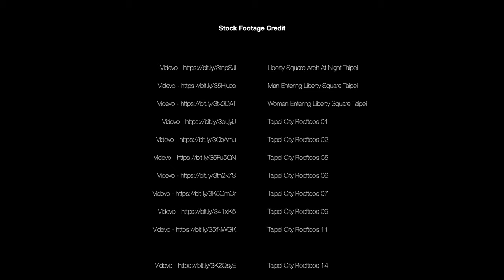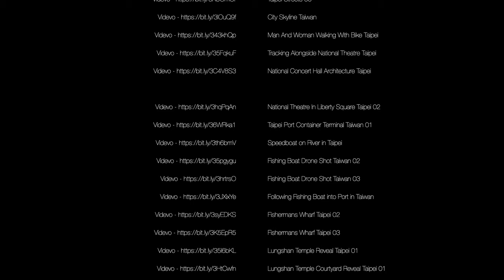Monochrome Travel Around Taiwan (Part 1) in 41 Videos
It is free to use all materials (i.e. music & video) with source information in any of your creations, but you MUST include all details stated below the relevant items (Copy & Paste).

/ Footage
Liberty Square Arch At Night Taipei